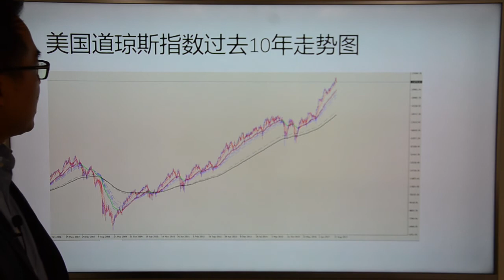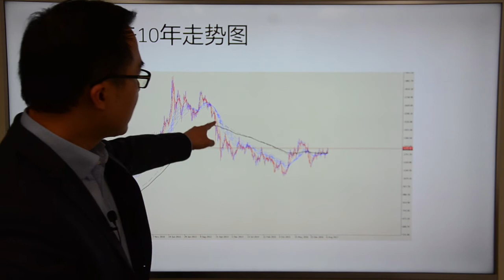Go Markets 2017年 每日财经点评 8月21日周一（黄金首次触及1300，引发美股下跌担忧）